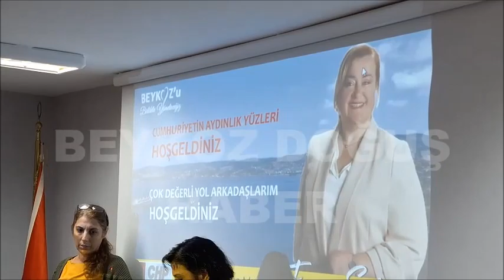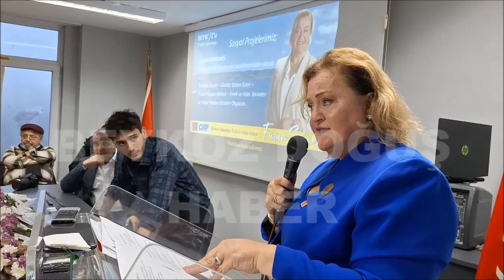Sökmez “Beykoz’u Birlikte Yöneteceğiz”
CHP Beykoz Belediye Başkan Aday Adayı Füsun Sökmez, ilçe merkezinde gerçekleştirdiği Aday Adayı Tanıtım Toplantısın’da “Sistemli ve düzenli bir çalışmayla adayın etrafında kenetlenen bir programla, projelerimizle halkımızla buluşacağız. Çok çalışacağız.” dedi.